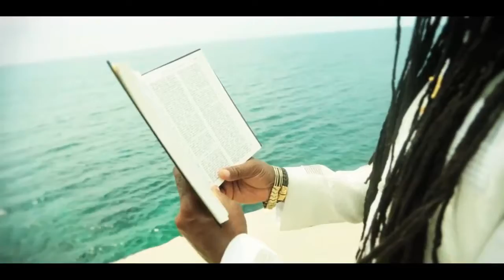Caribbean Liquid Lunch with Dakeye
Talk It Out Real Life Matters  CaribVision TV - Bell Fibe Channel 658 Live Streaming ThatChannel.com Weekdays 12-2 pm EST